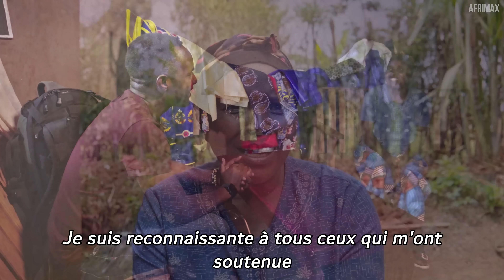La femme la plus courageuse que je n'ai jamais vue - PERSONNE NE CROIT QU'ELLE EST ENCORE EN VIE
Si vous voulez aider Immaculée à passer un examen médical, CLIQUEZ

C'est la mise à jour de l'histoire d'une femme qui a survécu à une tumeur géante à la jambe.

AFRIMAX est la communauté des histoires vraies, nous nous consacrons à partager des histoires africaines avec vous sur YouTube gratuitement.
Profitez des histoires sur notre mode de vie africain, notre culture, notre histoire et bien d'autres encore.

► Devenez membre de notre belle communauté pour découvrir les coulisses, les questions-réponses et les documentaires exclusifs